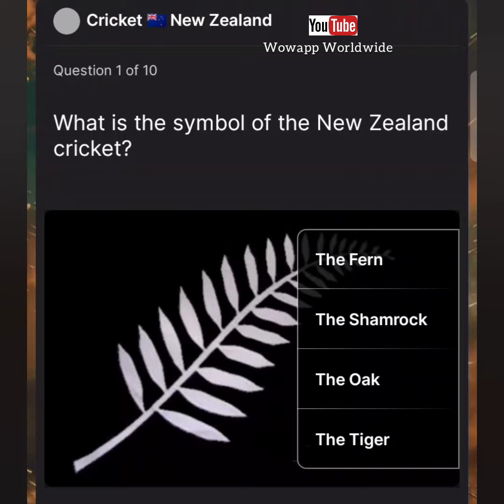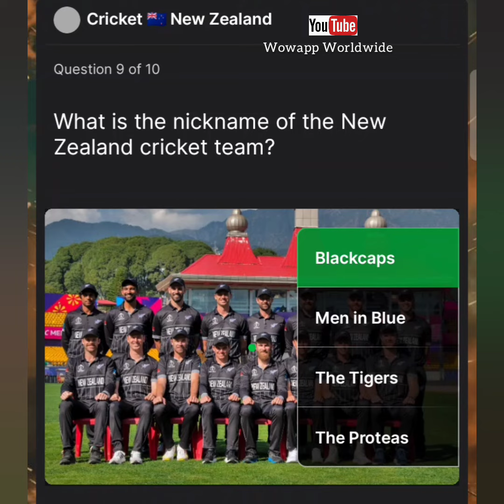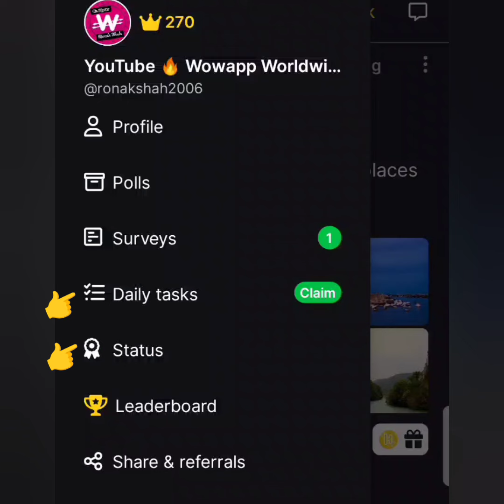Explore Sports | Cricket 🇳🇿 New Zealand Quiz Answer | Hich Trivia GK Quiz Answer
Explore Sports Quiz  | Cricket New Zealand Quiz Answers | Hich Trivia GK Quiz | Earn in Pound | GK Quiz | Joining Link Available in Description

👉 This Quiz Available Maximum "15" Question and In Quiz You Answer "10" Questions. Question is Lapse Possible so Please Careful About Answer and Refer Previous All Quiz.
👉 Question and Answers Always Different Places so Please Careful and Watch Video 2 or 3 Times for Remember Answers.
👉 This is Guidance Video for Quiz More Question Possible So Watch Same All Quiz Ago for Complete This Challenge.

🧐 What we do in This Application :-

👉 Here We Post Beautiful Pic and Like Other Beautiful Pic Generate Coin. We Like Other Post Generated Coin which is Colleted in Above Wallet.
👉 Every Post Pic Charge Coin 200 And Social Media Link Promotion Charge 200 Coin.
👉 Spark Earned by Completed Quiz than Increase level.
👉 Initial Leval Some Features is open than you work and earn Spark will increase your level Called "Increase Prestige" and Features open time to time.

👉 Whatsupp Channel Link

👉 Whatsupp Channel Link